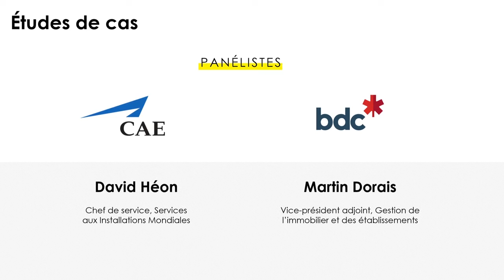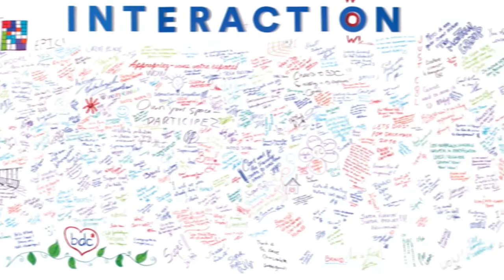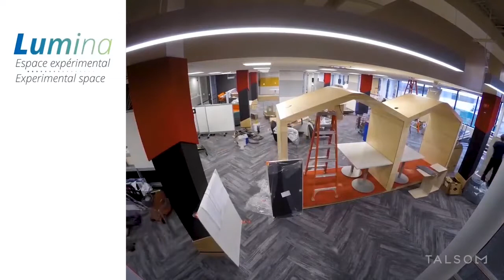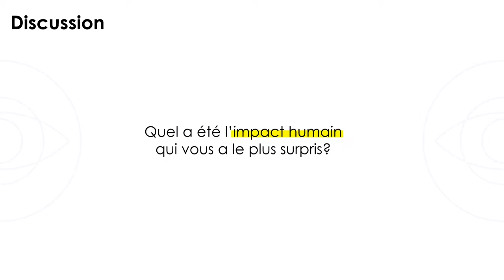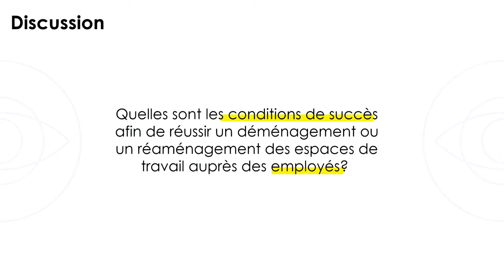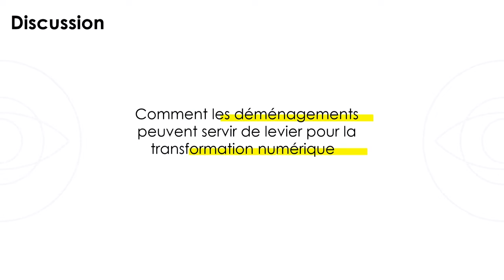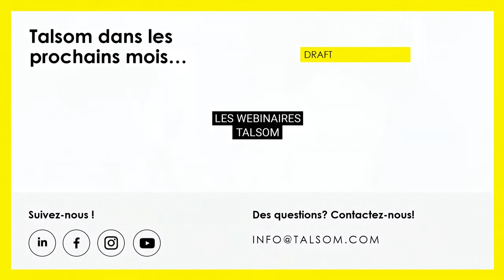Webinaire Demenagements Reamenagements des espaces de travail